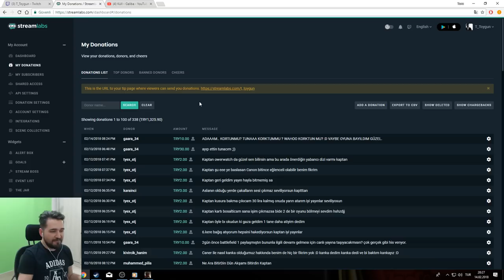BİRAZ NOSTALJİ - PRINCE OF PERSIA 4